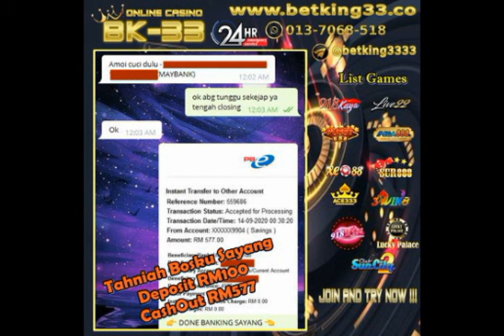Dj remix_pura pura lupa